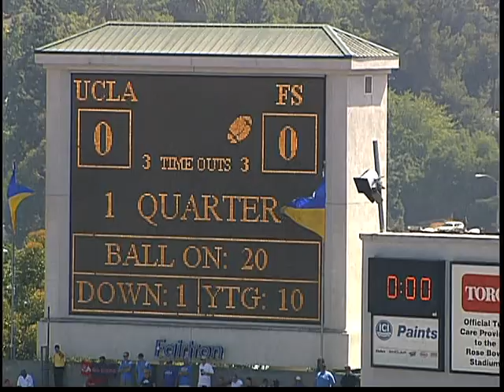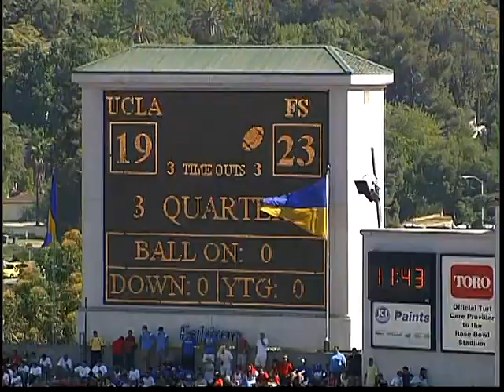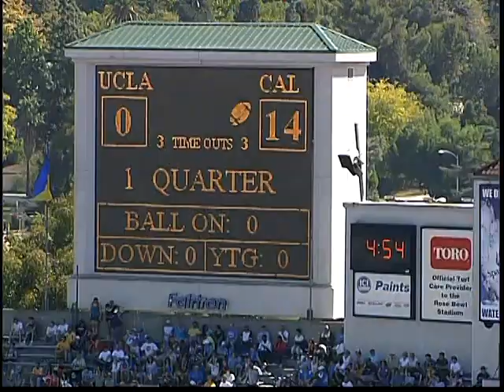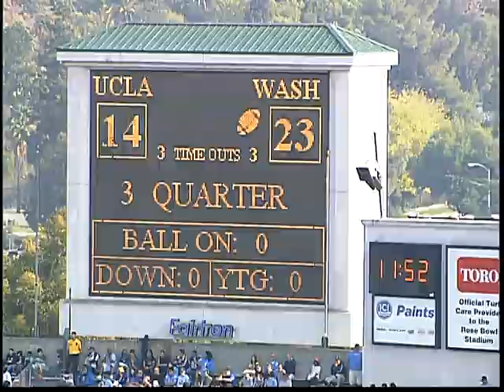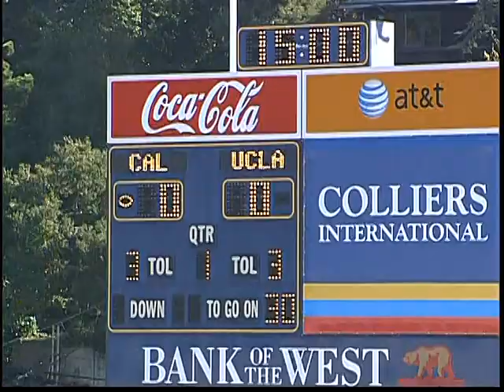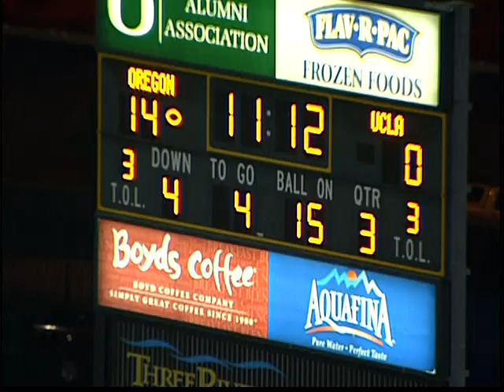Terrence Austin UCLA Kick and Punt Returns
Terrence Austin is UCLA's second all-time yardage leader, and he holds the single season all time yardage record.  He was an East-West Shrine game starter, was 2nd all Pac 10 his junior and senior season, and a top ten returner nationally.

He was the 9th ranked receiver nationally coming out of Polytechnic high school. He earned a 1270 SAT score and will graduate from UCLA in 2010.

40: 4.38 best, 4.43 Pro Day
Broad: 10-3 Pro Day
225 reps: 15

NOTE: Terrence's trainer, Travelle Gaines, and his UCLA strength coach each feel he will settle into a weight range of about 180/185 in the NFL without sacrificing his speed and athleticism.

NOTABLES:
* High School track star at high jump and hurdles in addition to baseball and football
* rated 9th best wide receiver IN THE NATION coming out of Polytechnic High School in Long Beach
* East-West Shrine Game starter
* All Pac Ten 2008 and 2009
* Team Captain, selected by teammates
* 1270 SAT score
* Top 10 returner nationally
* Paul Wellman Award for academic excellence, leadership and athletic performance at UCLA
* UCLA's offensive MVP